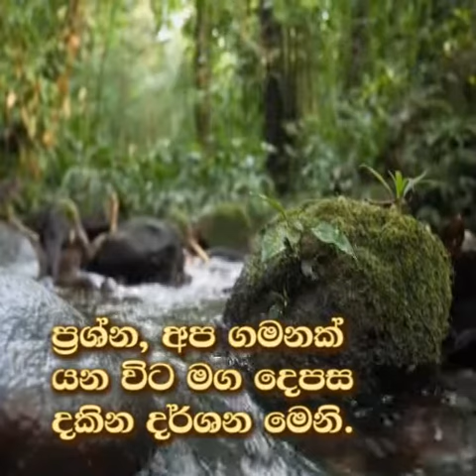2021-11-25 THOUGHT FOR TODAY